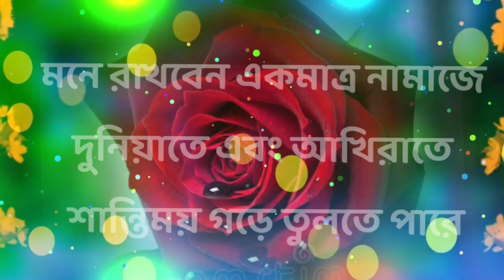জাগো জাগো রে মুসলমান এলো মাহে রমজান islamic bangla gazal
আলাইকুম ওয়া রাহমাতুল্লাহি ওয়া বারাকাতু

Islamic bangla gojol

Islamic সেরা gojal

সুন্দর সুন্দর গজল বয়ান শোনার জন্য দয়া করে

Md Islamic